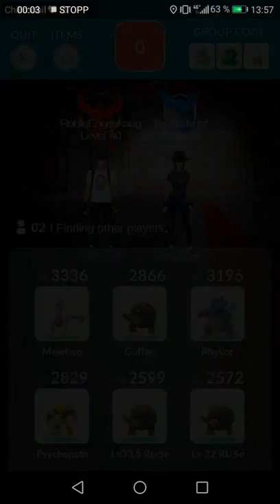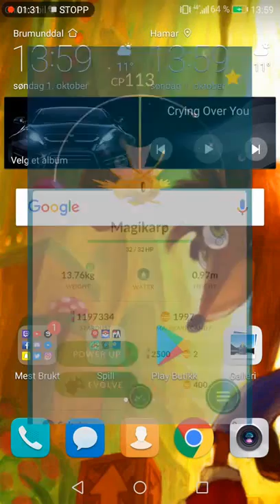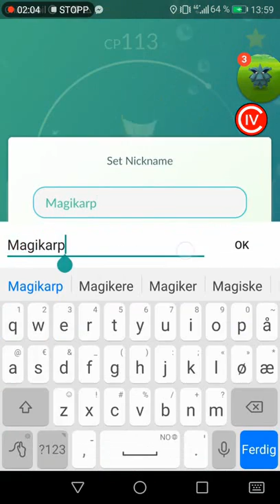TWO MEWTWO VS MAGIKARP! WITH A TWIST!